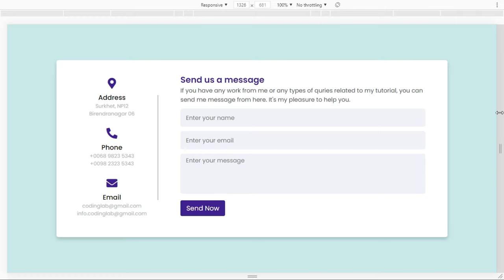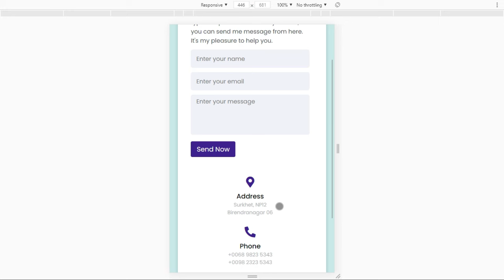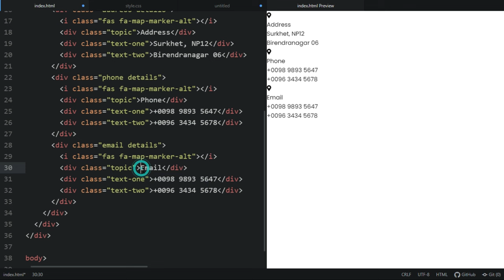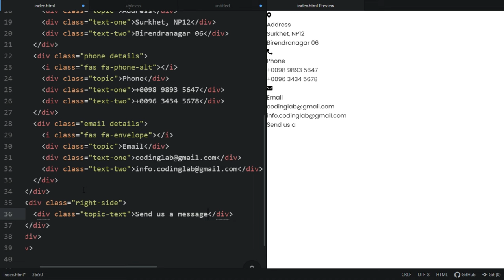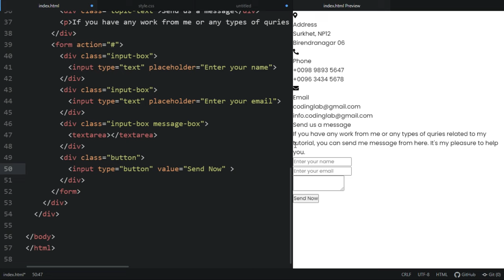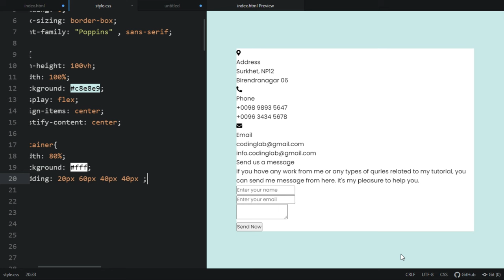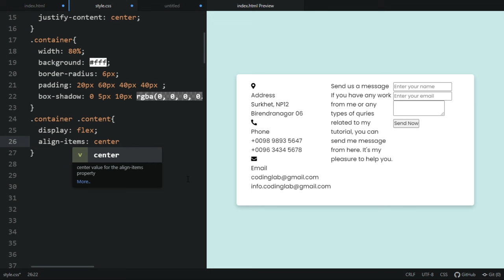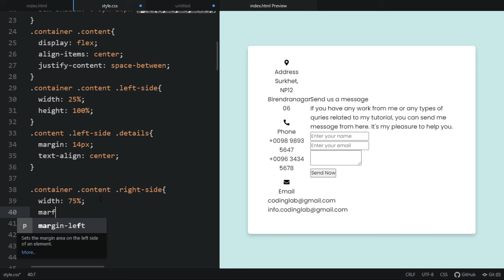Responsive Contact Us Form in HTML And CSS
how to create a responsive contact form,
,responsive contact form html css